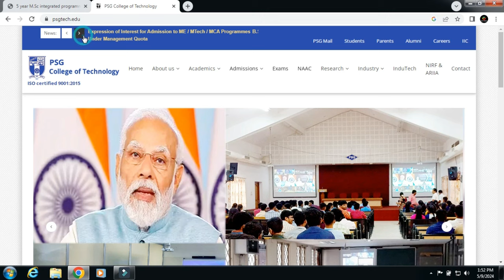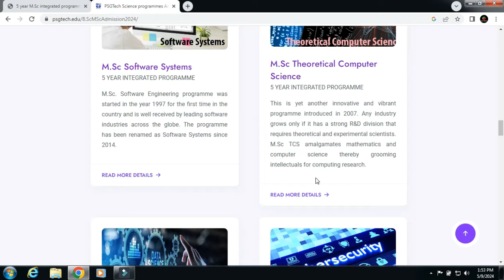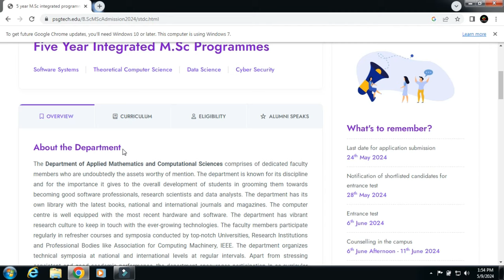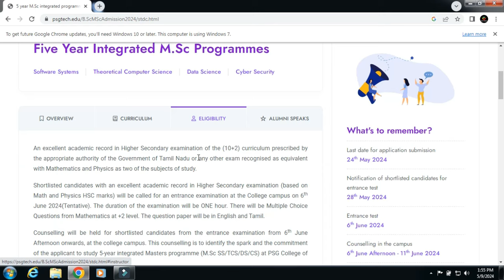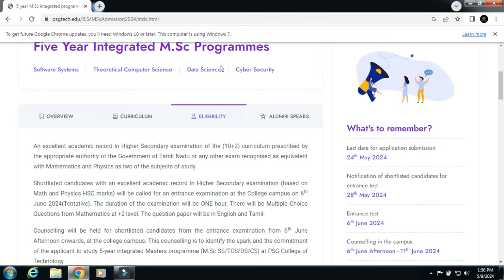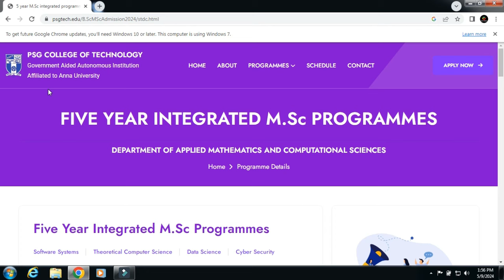PSG COLLEGEல் INTEGRATED COURSES APPLICATION OPEN|HOW TO APPLY|ENTRANCE EXAM DETAILS|IMPORTANT DATES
OUR SERVICES:
 APPLICATION FILLING
 CHOICE FILLING
 PERSONAL COUNSELLING
 A TO Z HIGHER EDUCATION GUIDANCE
We can able to give an expert guidance on the following domains:
 Medical Courses
 Paramedical Courses
 Dental Courses
 Veterinary Science Courses
 Engineering Courses
 Architecture Courses
 Polytechnic Courses
 Arts Courses
 Science Courses
 Education Courses
 Law Courses
 Design Courses
 Fishery Courses
 Maritime Courses
 Commerce Courses
 Aviation Courses
 Catering Courses
 Hospitality Courses
 ITI Courses
 Defence Courses